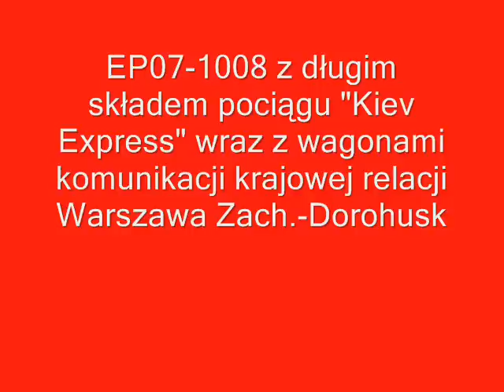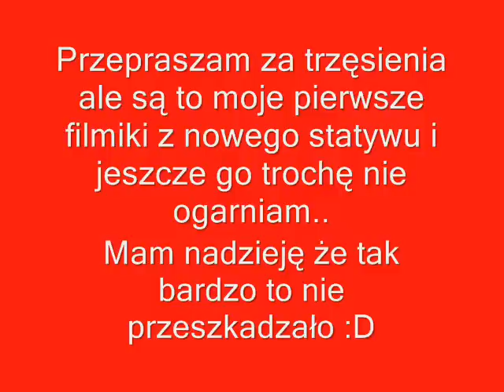Stacja Chełm Miasto Wieczorową Porą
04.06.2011 W sobotę 4 czerwca wybraliśmy się razem z OnlyKolej na stację Chełm Miasto gdzie napotkaliśmy dość duży (jak na Chełm) ruch.Składanka zawiera 4 składy . Poza tymi składami nagraliśmy jeszcze Siódemkę z towarem ale postanowiłem że tamten filmik wrzucę oddzielnie jako rzadkość na Lubelskich torach :D Filmiki nagrane w czasie wspólnego wypadu z OnlyKolej. Zapraszam do oceniania i komentowania. Nagrywane aparatem FUJIFILM FinePix S5700.